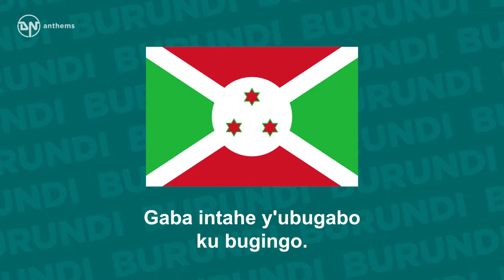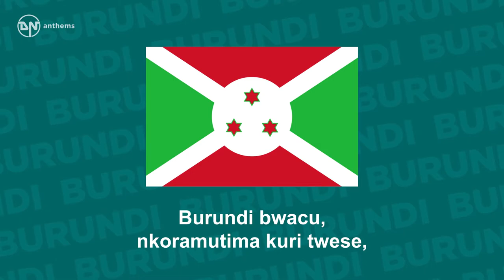National Anthem of Burundi Burundi Bwacu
The national anthem of the Republic of Burundi. Lyrics in Kirundi: Burundi bwacu, Burundi buhire, Shinga icumu mu mashinga, Gaba intahe y'ubugabo ku bugingo. Warapfunywe ntiwapfuye, Warahabishijwe ntiwahababuka, Uhagurukana, uhagurukana, uhagurukana, ubugabo urikukira. Komerwamashi n'amakungu, Habwa impundu nabawe, Isamirane mu mashinga, isamirane mu mashinga. Burundi bwacu, ragi ry'abasokuru, Ramutswa intahe n'ibihugu, Ufatanije ishaka n'ubuhizi; Vuza impundu wiganzuye uwakuganza uwakuganza. Burundi bwacu, nkoramutima kuri twese, Tugutuye amaboko, umutima n'ubuzima, Imana yakuduhaye ikudutungire. Horana ubumwe n'abagabo n'itekane. Sagwa n'urweze, sagwa n'amahoro meza.
English Translation: Our Burundi, gentle country, Take your place in the concert of nations, Acceding to independence with honourable intentions. Wounded and bruised, you have remained master of yourself. When the hour came, you arose, Lifting yourself proudly into the ranks of free peoples. Receive, then, the congratulations of the nations And the homage of your sons and daughters. May your name ring out through the universe. Our Burundi, sacred heritage from our forefathers, Recognized as worthy of self-government, With your courage you also have a sense of honour. Sing the glory of liberty conquered again. Our Burundi, worthy of our tenderest love, We vow to your noble service our hands and hearts and lives. May God, who gave you to us, keep you for us to venerate, Under the shield of unity, In peace, joy and prosperity.